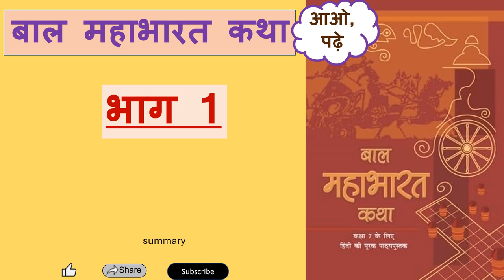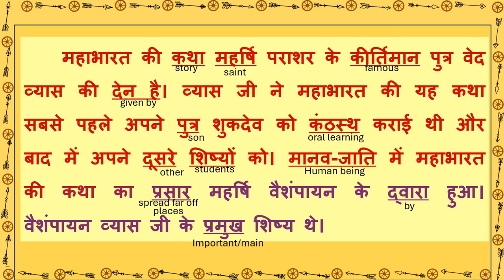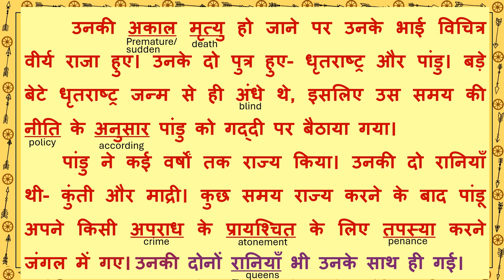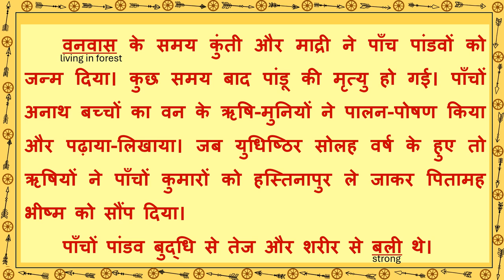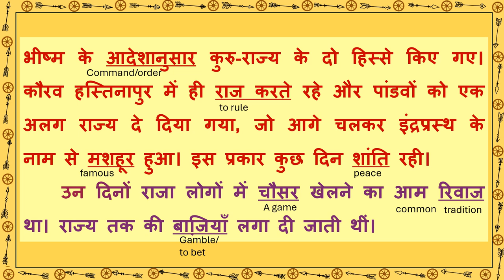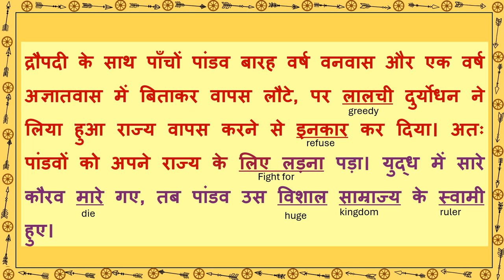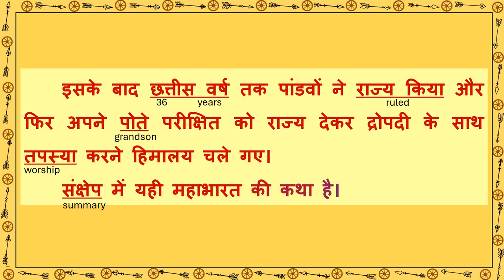बाल महाभारत कथा भाग 1 महाभारत कथा सारांश Bal Mahabharat katha part 1 Mahabharat Katha Saransh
Bal Mahabharat Katha is the Hindi supplementary book of subject Hindi for class 7, CBSE, published by NCERT. The purpose of the book is to read and learn Hindi. In this video, we will read chapter/part 1 Mahabharat Katha Saransh of Bal Mahabharat Katha. The meanings of difficult and new words are given in English.
बाल महाभारत कथा एन.सी.ई.आर.टी. द्वारा प्रकाशित कक्षा 7, सी.बी.एस.ई. के लिए हिंदी विषय हिंदी की पूरक पुस्तक है। पुस्तक का उद्देश्य हिंदी पढ़ना और सीखना है। इस वीडियो में हम बाल महाभारत कथा के अध्याय / भाग 1 महाभारत कथा सारांश पढ़ेंगे। कठिन और नए शब्दों का अर्थ अंग्रेजी में दिया गया है।

Mahabharat Katha
Bal Mahabharat
Mahabharat kathaen
prashn uttar
बाल महाभारत